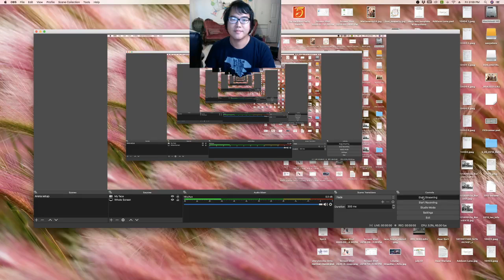Heliod, Sun-Crowned RECAP, Brawl Arena, Magic the Gathering (MTG)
Watch me recap!  Arena Brawl, Magic the Gathering (MTG)

Commander
1 Heliod, Sun-Crowned (THB) 18

Deck
1 Bounty Agent (GRN) 2
1 Conclave Tribunal (GRN) 6
1 Venerated Loxodon (GRN) 30
1 Unbreakable Formation (RNA) 29
1 Linden, the Steadfast Queen (ELD) 20
1 Gideon Blackblade (WAR) 13
1 Grateful Apparition (WAR) 17
1 Ravnica at War (WAR) 28
1 The Wanderer (WAR) 37
1 Interplanar Beacon (WAR) 247
1 Karn's Bastion (WAR) 248
1 Mobilized District (WAR) 249
1 Hanged Executioner (M20) 22
3 Plains (MIR) 331
1 Giant Killer (ELD) 14
1 Heraldic Banner (ELD) 222
1 Stonecoil Serpent (ELD) 235
1 Castle Ardenvale (ELD) 238
1 Idyllic Grange (ELD) 246
1 Daxos, Blessed by the Sun (THB) 9
1 Law-Rune Enforcer (WAR) 20
1 Omen of the Sun (THB) 30
1 Swallow Whole (IKO) 35
1 Basri's Lieutenant (M21) 9
1 Healer's Hawk (GRN) 14
1 Banishing Light (THB) 4
14 Plains (IKO) 262
1 Ajani's Pridemate (M19) 5
1 Baneslayer Angel (M21) 6
1 Basri's Solidarity (M21) 10
1 Tomik, Distinguished Advokist (WAR) 34
1 Angel of Vitality (M20) 4
1 Basri Ket (M21) 7
1 Impassioned Orator (RNA) 12
1 Dreadful Apathy (THB) 11
1 Glorious Anthem (M21) 21
1 Ajani, Strength of the Pride (M20) 2
1 Warded Battlements (M21) 44
1 Basri's Acolyte (M21) 8
1 Faith's Fetters (M21) 17
1 Luminous Broodmoth (IKO) 21
1 Silverflame Ritual (ELD) 30
1 Soulmender (M20) 37
1 Speaker of the Heavens (M21) 38